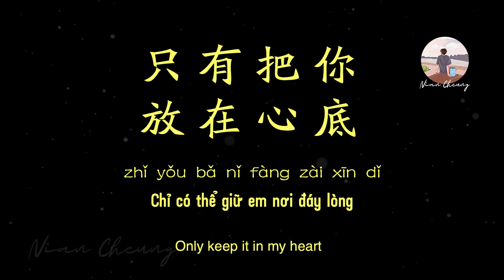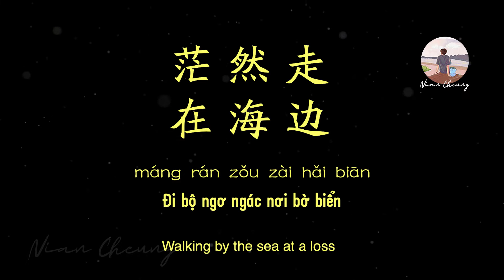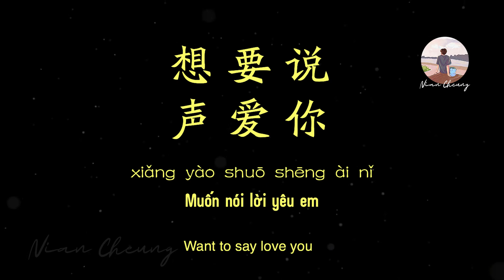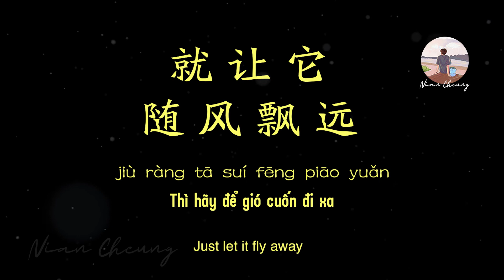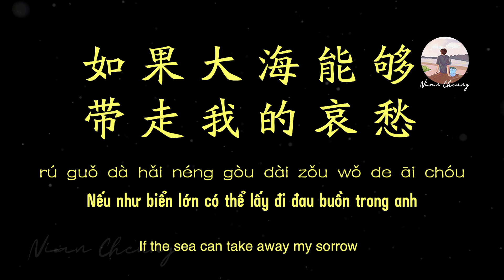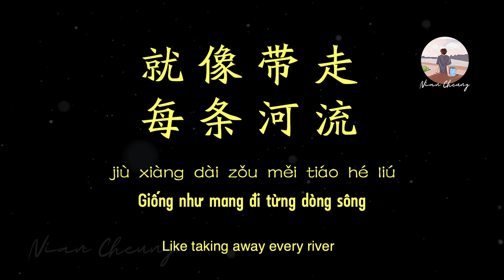Biển lớn • Kha Kha Kha A 柯柯柯啊 • 大海 (柯柯吉他版) Bản guitar của Kha Kha【动态歌词/PinyinLyrics/Vietsub】